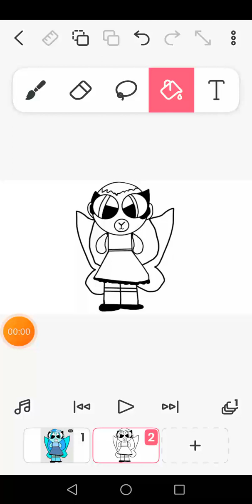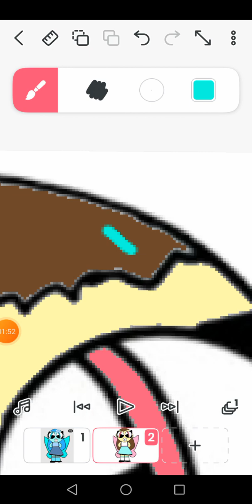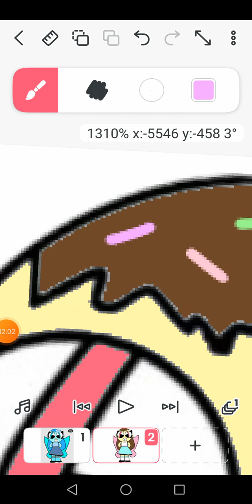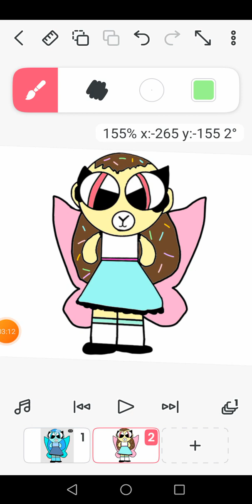part 2?😩 (base made